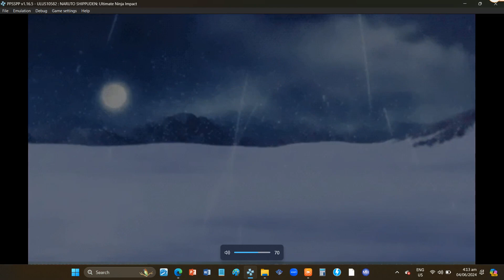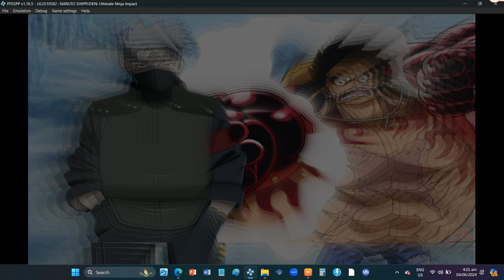THE BATTLE FOR REVENGE, Chap 3: "Those To Protect" | Ultimate Road Walkthrough | NSUNI BNNG Mods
THE BATTLE FOR REVENGE
Chapter 3: "Those To Protect" | Ultimate Road Walkthrough
(CONVERSATION EVENT)

Modifications, Textures, Cheats & Downloadable Content Plugins
PPSSPP Emulator | Lenovo Laptop

Question: "HOW TO EDIT & REPLACE TEXTURES?"
Answer:
1. Pause your PPSSPP emulator (phone or laptop),
2. Go to GAME SETTINGS,
3. Select TOOLS,
4. Click DEVELOPER TOOLS,
5. Check the SAVE NEW TEXTURES box.

6. Unpause & return to the game again even in just a few seconds. All textures of whatever is on your phone's screen or laptop's screen during gameplay for 1 to 3 seconds will be saved, to your phone or laptop, including character skins & environment.

7. The directory folder where your saved textures will be saved on is wherever you installed the emulator, PPSSPP/memstick/PSP/TEXTURES/ULUS10582/NEW.

8. To change the textures in this folder directory, you can edit them using MS Paint or photoshop. You can download pictures from google images, save them as a PNG file & replace the original textures you want to change with the SAME NAME. "this item with the same name already exist. do you want to replace it?" Click YES.

9. Reboot your PPSSPP Emulator & see the texture changes you've made, & enjoy!

10. Note: You have to edit & replace every texture file individually & manually. You can't change them all at once at the same time. This includes a lot of patience, but it's worth it!